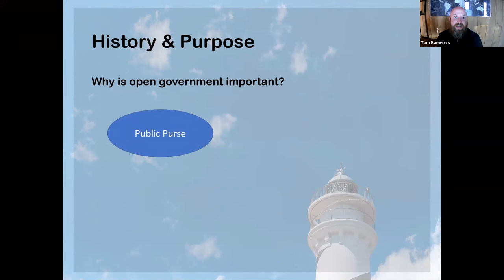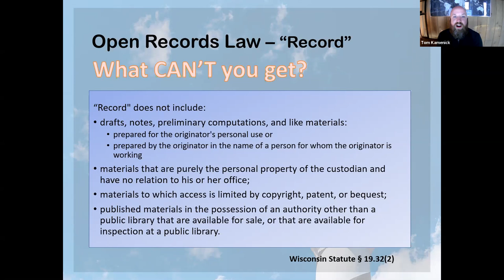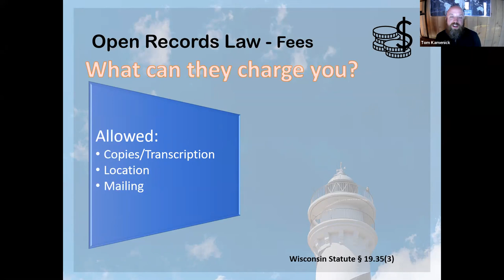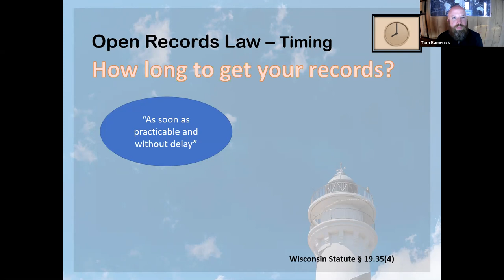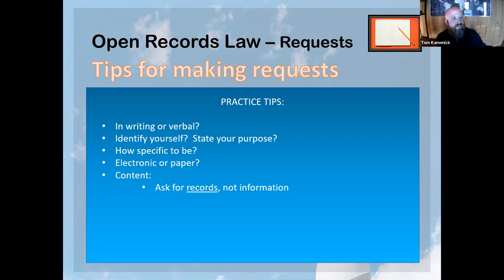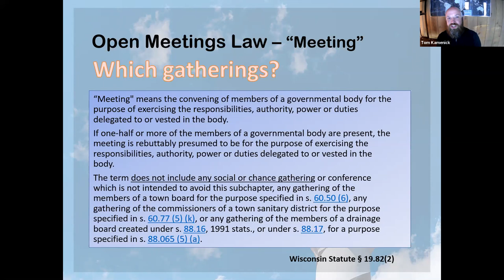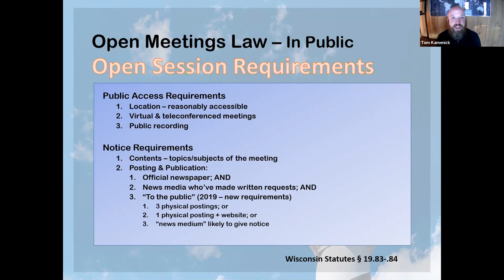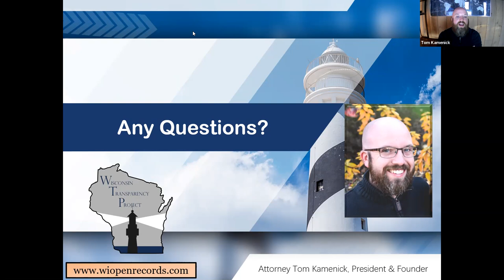Celebrating Sunshine in Government!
In celebration of Sunshine Week, March 14th-20th in 2021, the
League of Women Voters of the Northwoods (LWVNOW) and the
Citizens for Education in Town Governance (CETG), host Tom
Kamenick, President and Founder of the Wisconsin Transparency
Project (WTP).
The WTP is a law firm dedicated to strict enforcement of the state's Open Records and Open Meetings laws. Since opening in late 2019, the Project has filed sixteen lawsuits, written dozens of letters demanding records, and helped countless others with transparency issues. Prior to founding WTP, Atty Kamenick was Deputy Counsel and Litigation Manager at the Wisconsin Institute for Law & Liberty (WILL), a non-profit law firm and think tank dedicated to the rule of law, individual liberty, constitutional government, and a robust civil society. He also spent a year as a law clerk for former Wisconsin Supreme Court Justice Michael Gableman and is
currently an adjunct faculty member at Wisconsin Lutheran College.